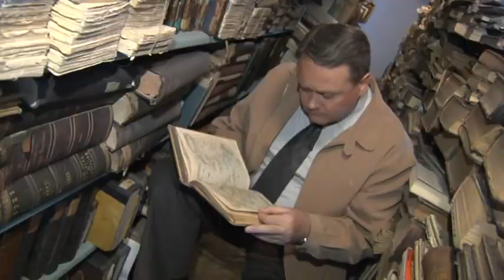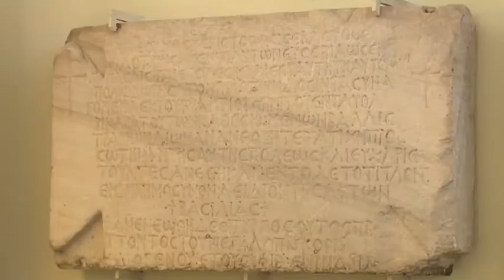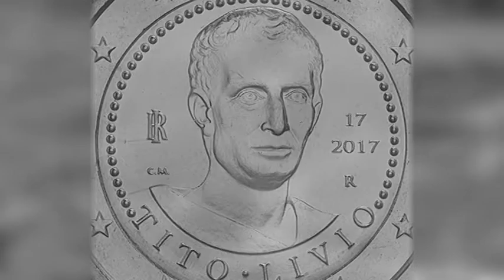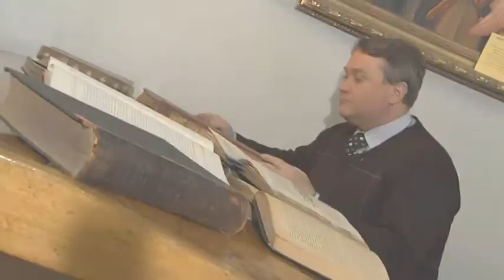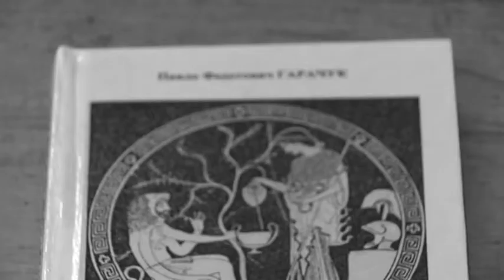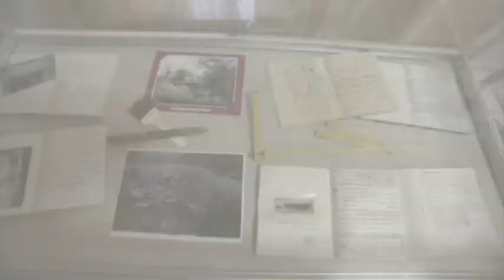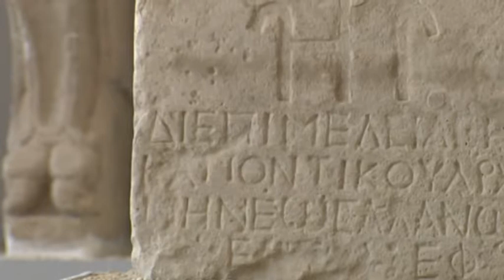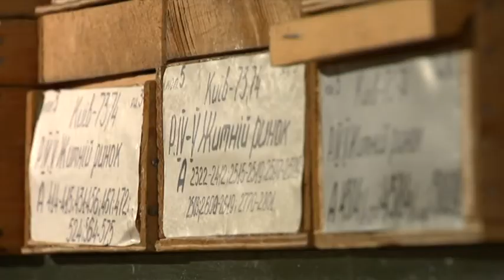Валеріій Бебик. АХІЛЛ - БОГ, ЦАР І ГЕРОЙ УКРАЇНИ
Фільм нагороджений Золотою медаллю "Леся Українка" (Національна академія педагогічних наук України, 2021). Оприлюднений на Парламентському телеканалі "РАДА".
Автор - проф. Валерій Бебик лауреат державної премії ім. І.Франка (2020) і Міжнародної премії ім. М.Гоголя (2021).